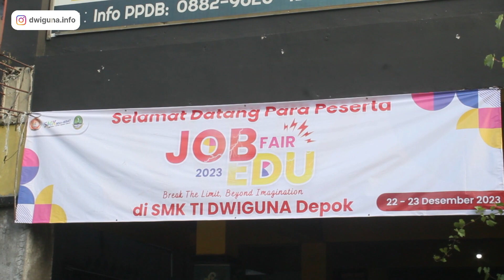SMK TI DWIGUNA Sukses! Gelar Job & Edu Fair - SMK TI DWIGUNA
Wargii..!!😍😍✨
Lulusan Sekolah Menengah Kejujuran (SMK) yang telah dibekali dengan pengetahuan dan keterampilan selama tiga tahun diharapkan segera mendapatkan pekerjaan atau melanjutkan Pendidikan ke perguruan tinggi yang diinginkan. SMK TI DWIGUNA Depok sebagai salah satu instansi Pendidikan berupaya memfasilitasi lulusan dan alumni untuk menentukan masa depan yang diimpiankan. Untuk pertama kalinya, SMK TI DWIGUNA Depok menggelar Job dan Edu Fair bertajuk “Break The Limit, Beyond Imagination” pada hari Jumat-Sabtu, 22-23 Desember 2023

Ibu Sri Hastuti, M.Pd. selaku ketua pelaksana kegiatan Job dan Edu Fair 2023 menyampaikan bahwa Job dan Edu Fair ini bertujuan untuk menjembatani siswa SMK TI DWIGUNA Depok dan alumni untuk bertemu dengan dunia usaha/dunia industri dan perguruan tinggi. Ia juga menyampaikan bahwa Job dan Edu Fair 2023 ini diikuti oleh tujuh dunia usaha/dunia indsustri dan empat perguruan tinggi.

Selain pembukaan stand yang diikuti oleh dunia usaha/dunia industri dan perguruan tinggi, dalam acara Job dan Edu Fair 2023 ini juga diadakan P5 "Unjuk Karya Siswa" sehingga keduanya akan saling berkaitan.

Harapannya semoga acara ini dapat memberikan manfaat dan kesempatan emas bagi para peserta. Mari jalin kemitraan yang baik antara sekolah, dunia kerja, dan perguruan tinggi. untuk menciptakan generasi yang siap menghadapi masa depan.